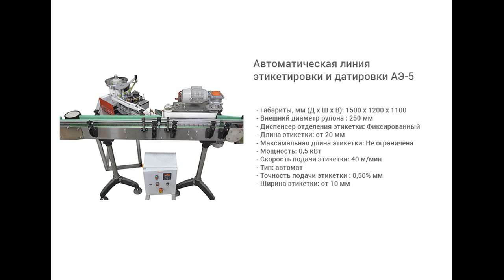Автоматическая линия этикетировки и датировки АЭ-5.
В данном видео показана работа автоматической линии этикетировки и датировки АЭ-5.

Описание:

Автоматическая линия этикетировки и датировки АЭ-5 предназначена для наклеивания самоклеящихся этикеток на тару, с последующей обкаткой и датировкой. Изделие может применяться на химических, пищевых, фармацевтических предприятиях, отвечает всем необходимым требованиям GMP. При производстве были использованы собственные разработки.

С более подробным описанием данного оборудования Вы можете ознакомиться на нашем сайте по ссылке

Характеристики:

Мощность: 0,5 кВт;
Габариты, мм (Д х Ш х В): 1500 х 1200 х 1100;
Скорость подачи этикетки: 40 м/мин;
Внешний диаметр рулона: 250 мм;
Точность подачи этикетки: 0,50% мм;
Длина этикетки: от 20 мм;
Ширина этикетки: от 10 мм;
Максимальная длина этикетки: Не ограничена;
Тип наклеиваемой этикетки: самоклеящаяся этикетка;
Диспенсер отделения этикетки: Фиксированный;
Тип этикетировщика: Автоматические этикетировочные линии;